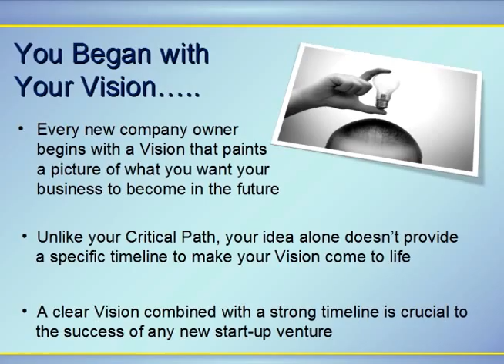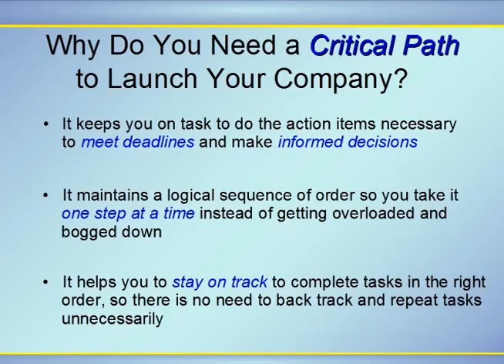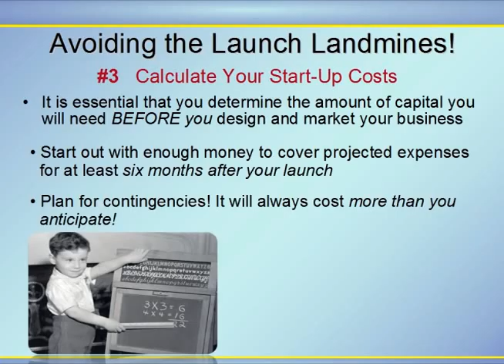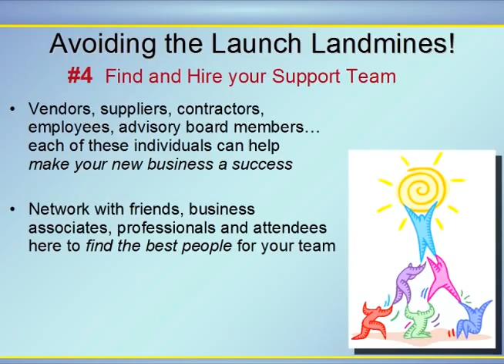MLM Training - Critical Path to Launching - Sandi Donaldson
- Sandi Donaldson explains how developing a critical path or timeline helps you avoid obstacles or time bombs that keep you from a successful launch